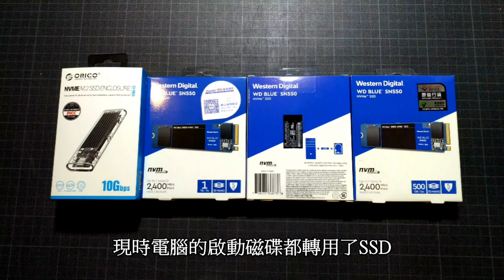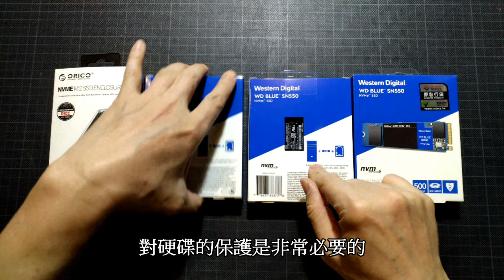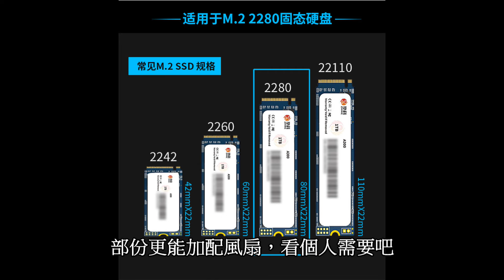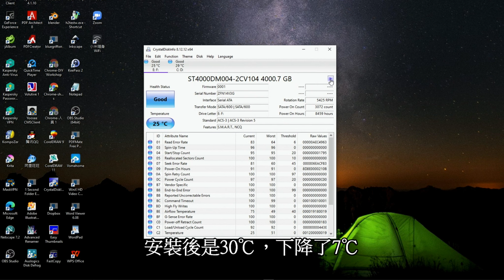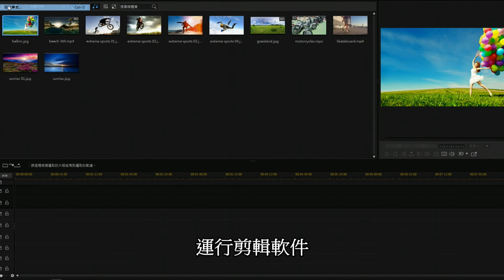電腦篇12-為固態硬碟安裝$20散熱器逍遙過炎夏(Computer 12- Let Your SSD Have a Cool Summer with a $20 Heatsink)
免責聲明：
本片段僅供參考之用，效果因人而異；處理危險品及工具時須遵守相關法例及守則；所有示範並非正式指導，欲獲得相關專業知識請修讀正式課程；我們不會負上任何模仿本片段引起財物或人身捐失的責任，若有需要請聯絡專業合資格人士協助。

如喜歡我們製作的視頻，請加”Like”並訂閱。

Subtitile:
Computer 12-Let Your SSD Have a Cool Summer at $20
電腦篇12-為固態硬碟安裝$20散熱器逍遙過夏天

隨著晶片技術的不斷改良
單位面積上能容納的微電晶體數按幾何級數上升
固態硬碟(SSD)的可靠性和壽命的大幅提升
現時電腦的啟動磁碟都轉用了SSD
但SSD的熱量不少
比傳統磁碟更高温
散熱不好會令效能降低及壽命縮短
香港夏天的天氣實在太熱
無論如何，加上散熱器(heatsink)
對硬碟的保護是非常必要的
如果SSD售賣時没有附送散熱器，便要自購
這是一款售價約二十元的鋁質散熱器
我們看看效果如何

散熱器是被動式散熱
表面積越大，導熱越快便越有效
所以出現一些怪獸式的散熱器(heatsink)
部份更能加配風扇，看個人需要吧
要留意買通用或合用的款式
這款是一般的盒子式散熱，4面包裹SSD
面層散熱片用卡扣和底壳連接
由於SSD有單面晶片和雙面，厚度不同
所以附送了不同厚度的膠貼，以免面層鬆脱
因應SSD厚度，選擇兩片總厚度合適的膠貼

先貼底壳，撕開保護膜
再撕開另一面保護膜
將SSD放入壳内貼緊
要露出插腳
然後將第二片膠貼貼上面層散熱片底部
撕開保護膜，對準位罝大力按下
便能黏在SSD上，接著裝上插槽和加固螺絲便完成

用CrystalDiskInfo檢測效果
安裝時是冬季，室温約18℃，未裝散熱器時SSD是37℃
安裝後是30℃，下降了7℃
運行剪輯軟件仍能保持在30℃

夏天來了，是考驗的時候
室温約24℃，SSD是44℃，和室温的差距是20℃
如没有散熱器，估計會達到51℃或以上
没有空調，室温30℃以上時
SSD大有可能升至60℃
是一般電了器材工作温度的上限了
可靠性也降低
要加強一些主動式的散熱裝置
在盛廈時節
要有降温消暑方法
才易渡過
電腦也和人相似
花費也不多